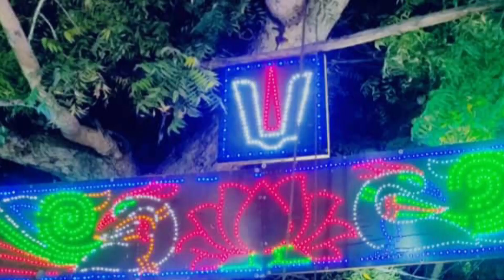16 March 2024(3)